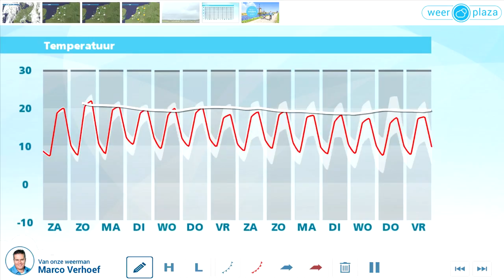Weerbericht vrijdagmiddag: Volop lente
Vanavond en vannacht zijn er brede opklaringen. De temperatuur daalt naar een graad of 5. De wind waait uit het zuiden en is meest matig. Morgen wordt het een prima lentedag met maxima tussen 17 en 21 graden. Het is zonnig en het blijft droog. Wel trekken er hoge wolkenvelden over, vooral in het westen van het land. De wind waait uit het zuiden en is overwegend matig. Zondag verandert er niet veel qua temperatuur. Wel is er waarschijnlijk meer hoge bewolking waardoor de zon het regionaal wat moeilijker krijgt.